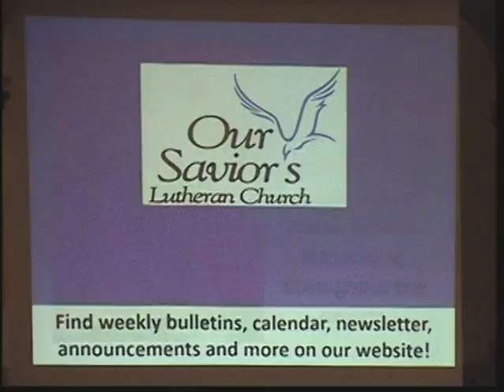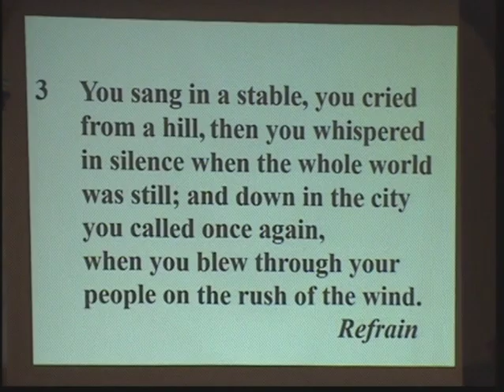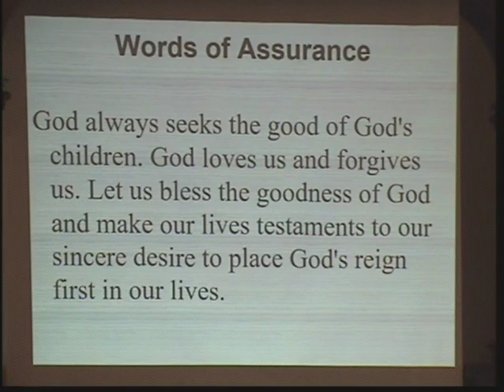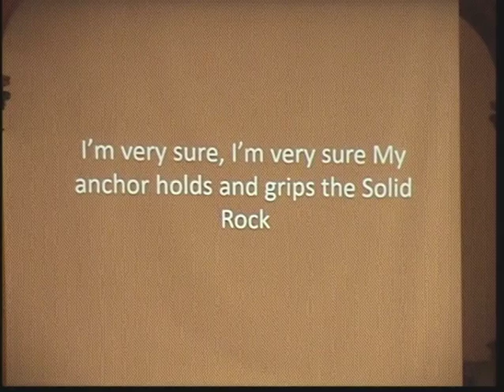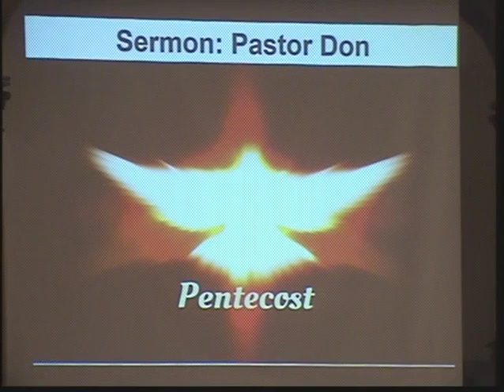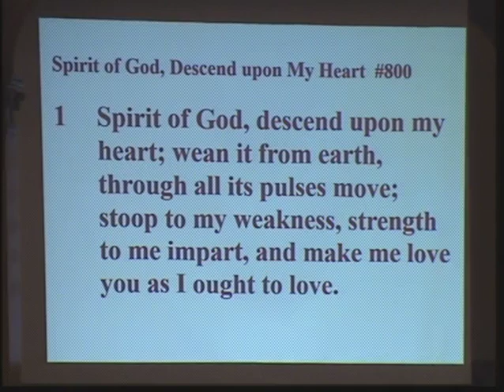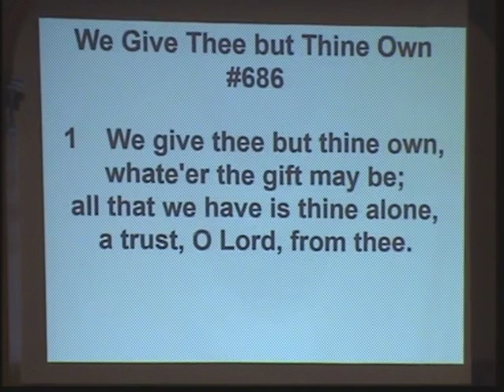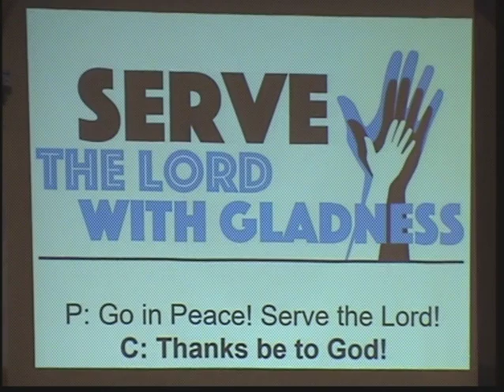5 31 2020